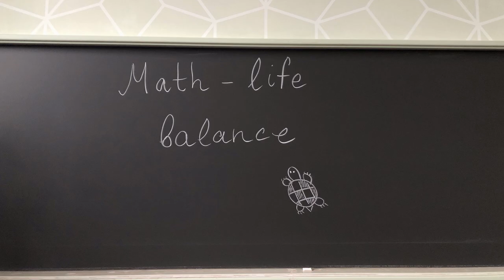Interview with Irakli Patchkoria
Irakli Patchkoria is a lecturer at the University of Aberdeen, working in homotopy theory. In this interview, he speaks about math-tennis balance, shares his experience of moving from Georgia to Western Europe and admits taking part in illegal actions on university exams.

Photo: Irakli's private photo collection

0:00 teaser
1:13 epical story of family math
6:21 father’s advice
10:25 don’t work too much
14:41 experience in collaborations
19:02 georgians and assimilation
21:47 making new friends (hey, Zurich!)
25:47 cheating on exams
28:38 you will have ideas for papers
33:48 don’t be afraid of stars in math
38:16 partying hard
41:25 drinking with mathematicians
43:41 math and the meaning of life
46:22 please make jokes in talks
48:53 helping young mathematicians